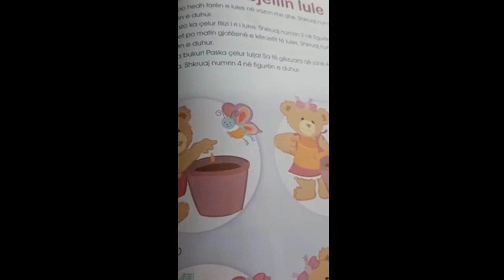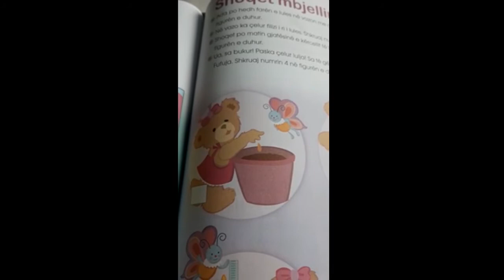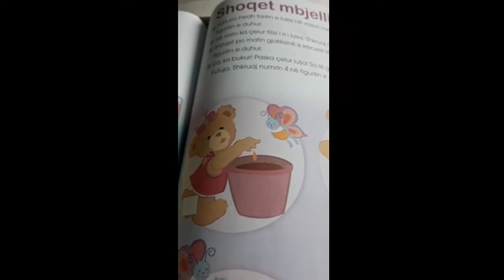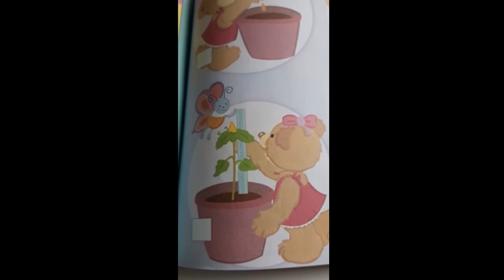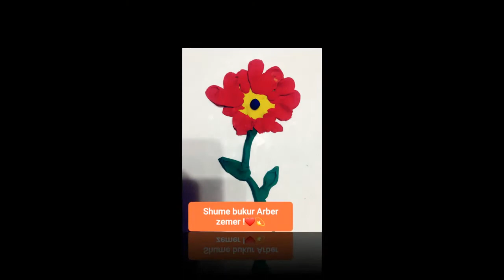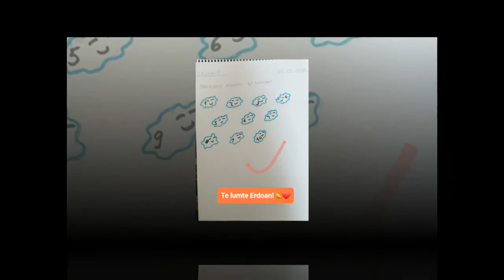Çdo ditë së bashku - Grupi ''Zogjtë e Vegjël''